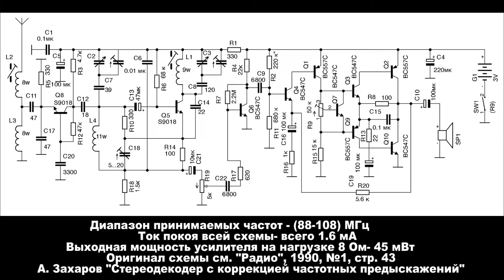ЧМ FM радиоприёмник по схеме А Захарова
Примечание:

В схеме опечатка- выключатель питания совмещён с резистором R19 (регулятор громкости), а не R9.
Переменные конденсаторы C2 и С3, а так же включённые параллельно им подстроечные- это один блок сдвоенного конденсатора с Алиэкспресса. Ёмкость где-то до 40 пф.
Корпус от китайского конструктора АМ-приёмника с Алиэкспресса, из этого же комплекта и переменный резистор с выключателем питания.
Данные катушек: катушки L1-L4 бескаркасные, намотаны на магнитопроводах диаметром 2.8 мм и длиной 12 мм из феррита 600НН. Из катушек L3 и L4 после намотки подстроечники извлекаются. Катушка L1 содержит 9 витков, L2 - 8 витков, L3- 8 витков, L4 - 11 витков. Все катушки намотаны медным эмалированным проводом диаметром 0.5 мм